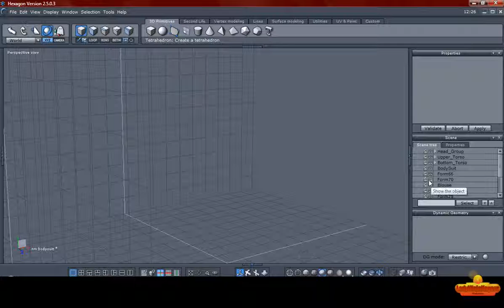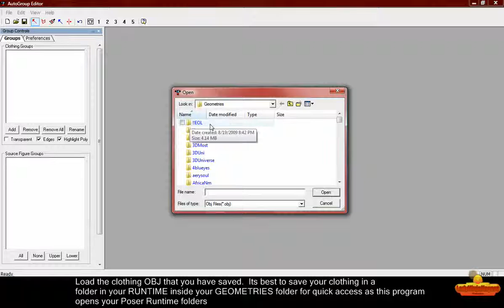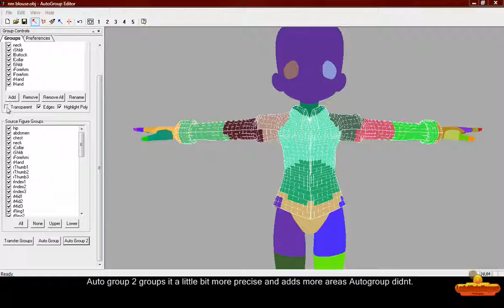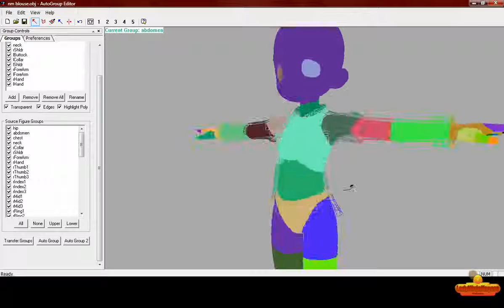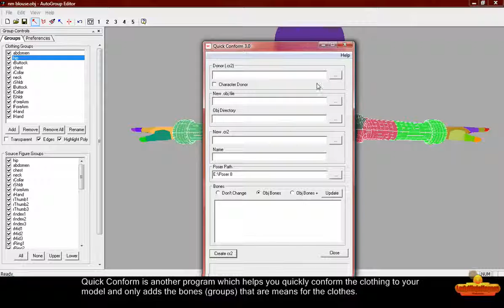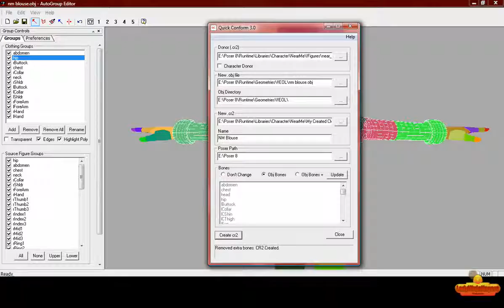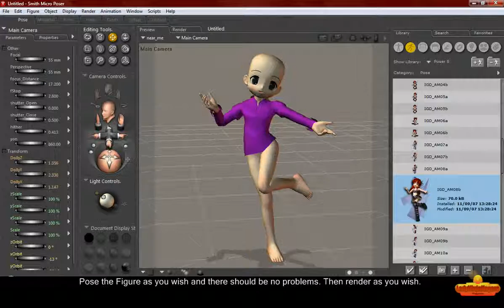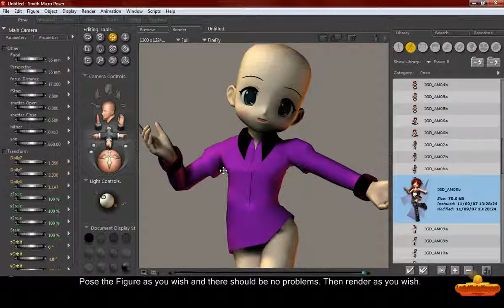Exporting, Grouping, and Conforming 3D Clothing for Poser using Autogroup Editor and Conform 3 0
If you would like to join the Freedom Network Intro Used Created by RavenProDesigns LadyNinjaGaming Intro Used Created by RavenProDesigns Corruption by Lately I've Felt Unusual